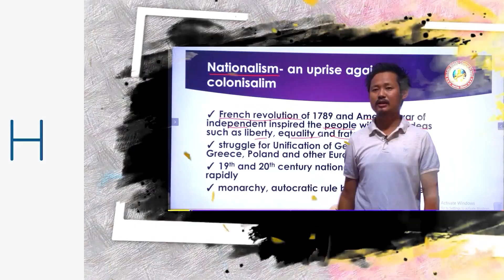नीतीश और कुशवाहा में एक और तकरार शाह के आगमन पर चमकी कुशवाहा की आंखें